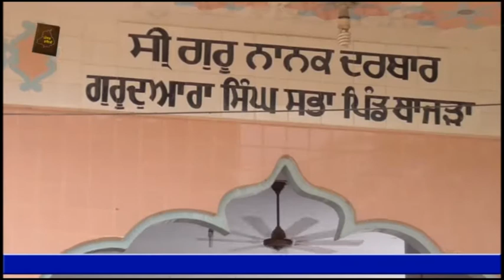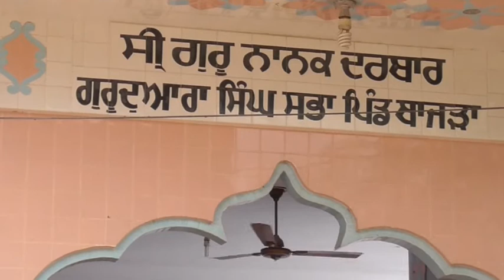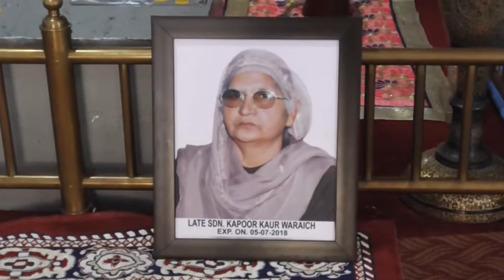18 07 14 Mata Kapoor Kour,Pind Bajrra L D H